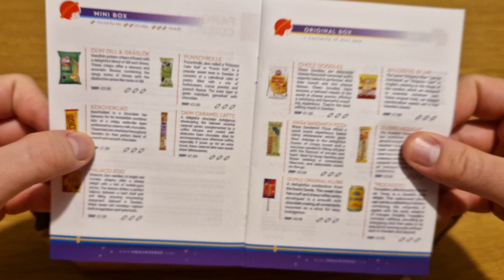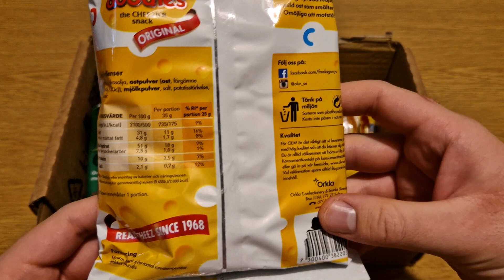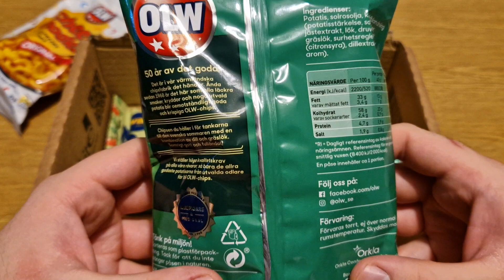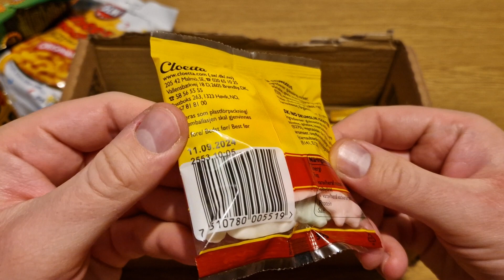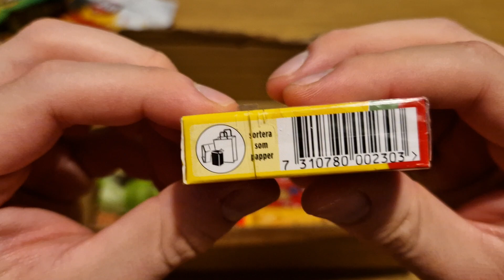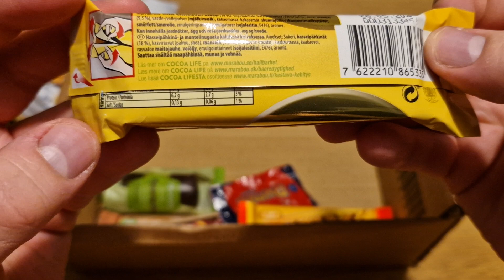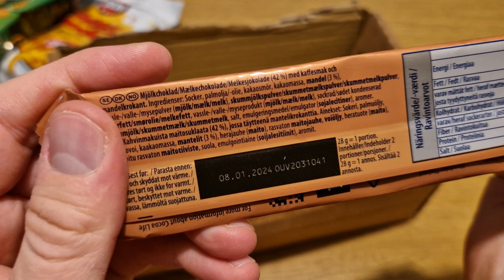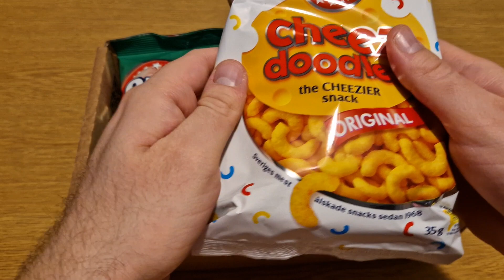ASMR SnackVerse Swedish 🇸🇪 Month Snacks | Crinkles, Tracing, Tapping, Page Turning, No Talking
I will make another video soon with tasting, but this video is purely no talking, with crinkles, tapping, tracing and page turning.